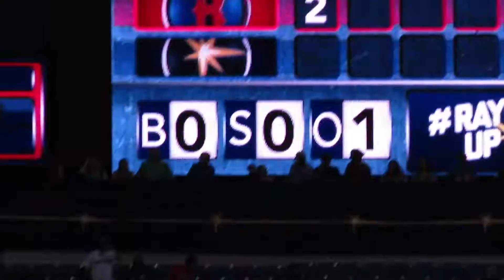Big Papi Hits HR # 540, #37 of 2016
Big Papi Career Home Run #540 (#37 in 2016) The blast came at Tropicana Field in St. Petersburg against the Rays. His 2 run bomb to right was the difference in the 2-1 Red Sox Nation victory. The date was September 23, 2016 during his final season in Major League Baseball. Thanks for the memories, Papi!